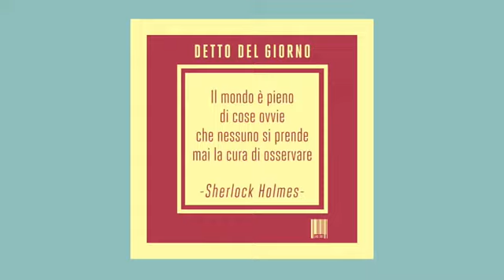29 settembre: La prima apparizione di Mafalda